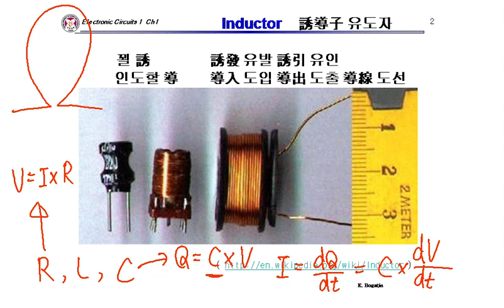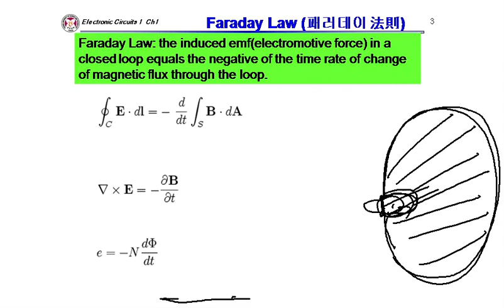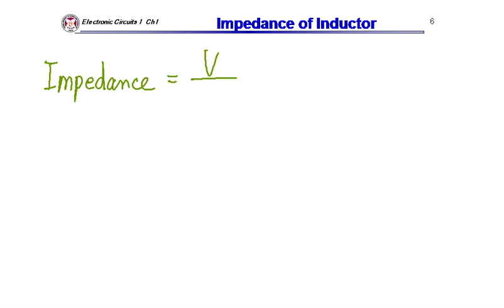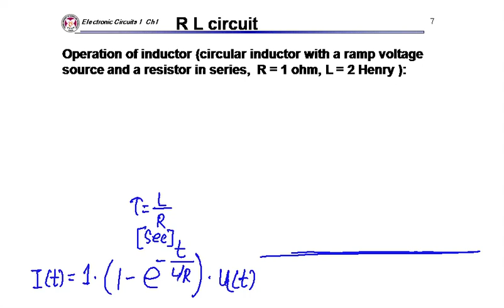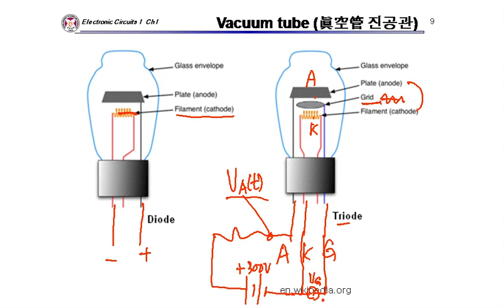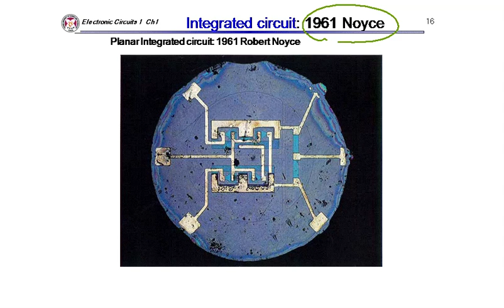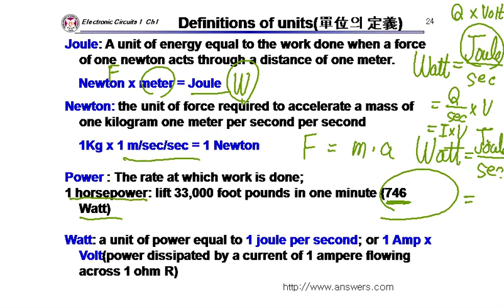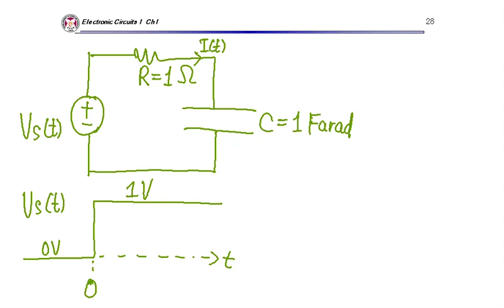POSTECH Electronic Circuits 1 CH1: Lec 1-2, Electronic device: R, L, C, diode, transistor, IC, VLSI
POSTECH Electronic Circuits 1

Ch1  Basic circuits
Lec 1-2
operations of capacitor, inductor
Faraday law, Gauss law
Electronic device: R, L, C, diode, transistor, IC, VLSI
RL circuit, RC circuit